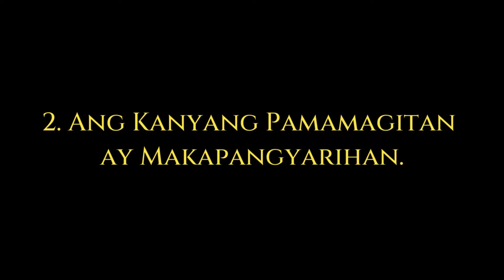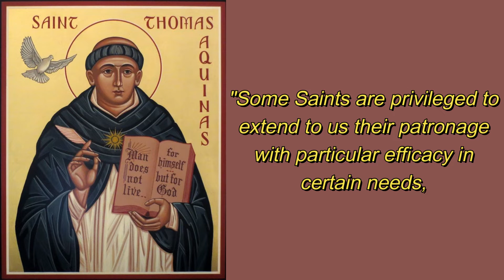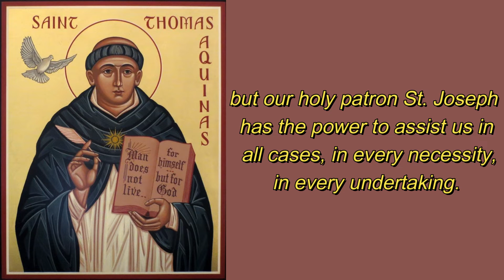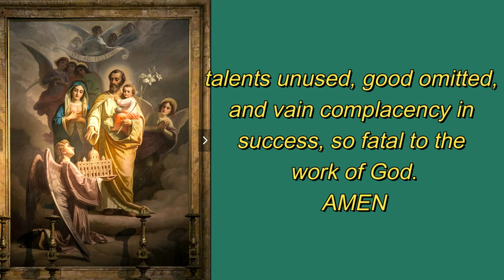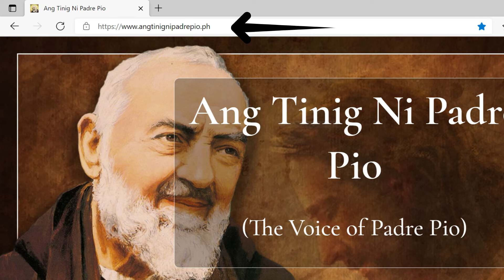Walang Trabaho? Lumapit Ka Kay San Jose, Ang Patron Ng Mga Manggagawa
Nitong nakaraang Lunes (May 1, 2023) ay ang pista ni San Jose Na Manggawa o St, Joseph the Worker. Kaya minarapat kong pag-ukulan ito ng pansin sa pagtatanghal ngayong araw bilang parangal sa dakilang santong ito na siyang  Patron ng Pangkalahatang Simbahan o Patron of the Universal Church. Ganito na lamang ang tiwala ng Simbahang Katoliko sa kanya. Alamin ang kanyang mga katangian at kung bakit malakas ang pamamagitan niya sa Panginoon. Tampok din ang isang panalangin sa pagtatapos ng video. Kaya samahan ninyo ako. Manatiling nakatutok at panoorin.